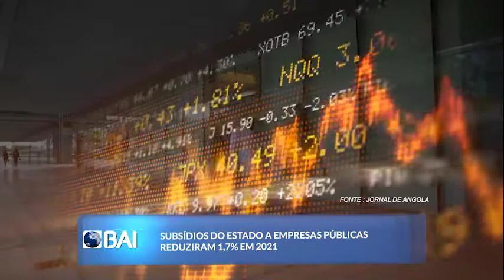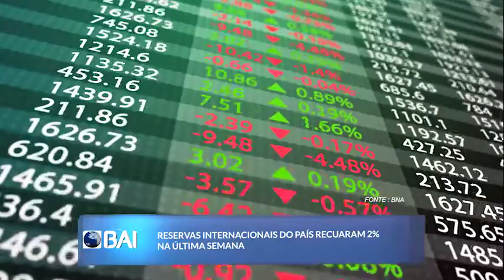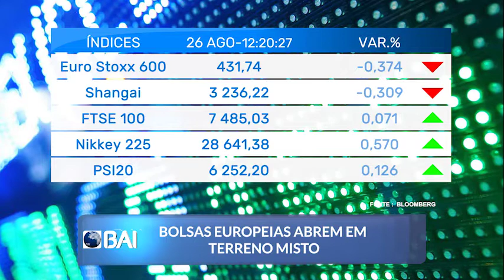Mercados ao Minuto BAI: 26 de Agosto de 2022 (BAI)